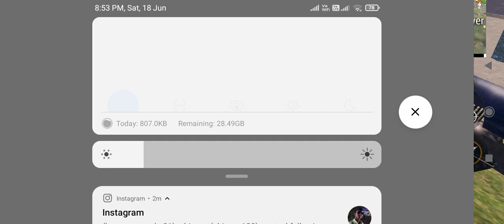best PUBG game